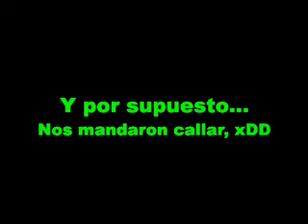Sit Sit Party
Spanish army in the Sit Sit Party Oulu